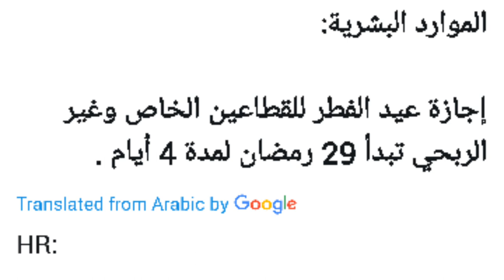Eid-Ul-Fitr 2021 Hplidays Have Been Announced in Saudi Arabia, Saudi Arabia News today in Urdu,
Eid-Ul-Fitr 2021 Hplidays Have Been Announced in Saudi Arabia, Saudi Arabia News today in Urdu, How Many Days off have been Announced for Public and Private Institutions on Eid-Ul-Fitr in Saudi Arabia, Saudi arab eid ki chutheyo ka elan kar diya gea, saudi news in urdu, saudi arab ki khabry,